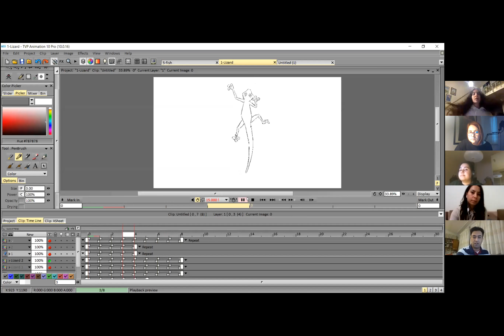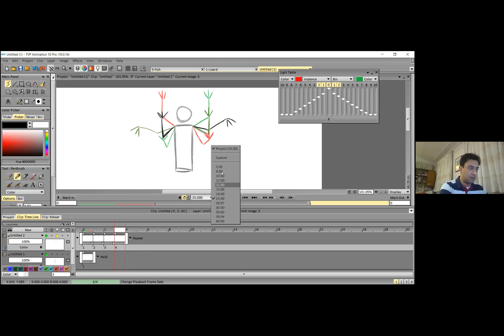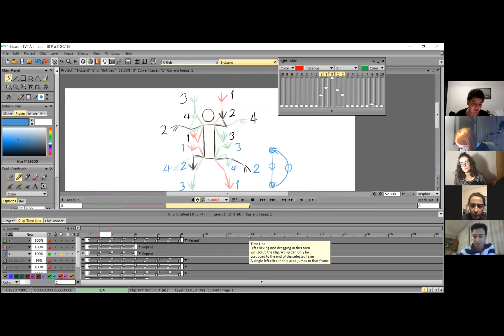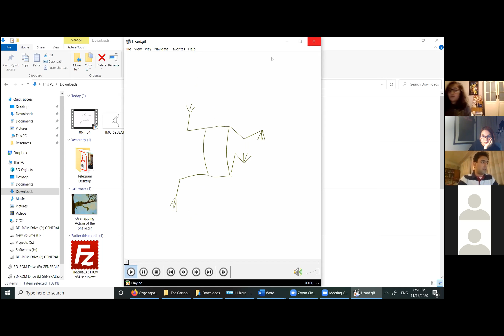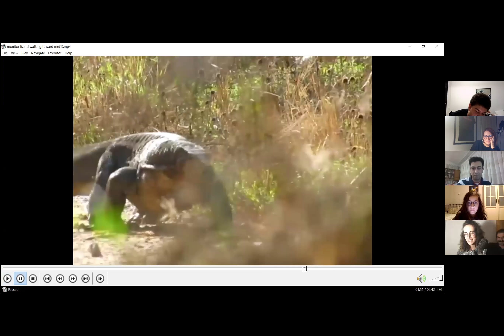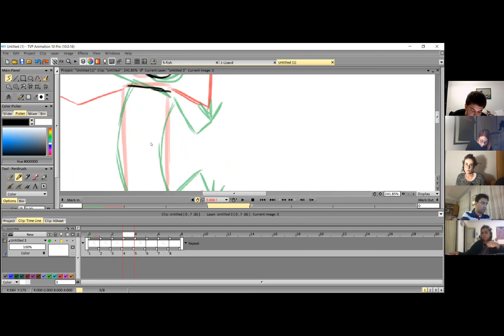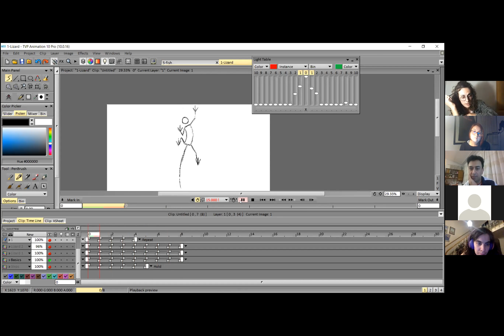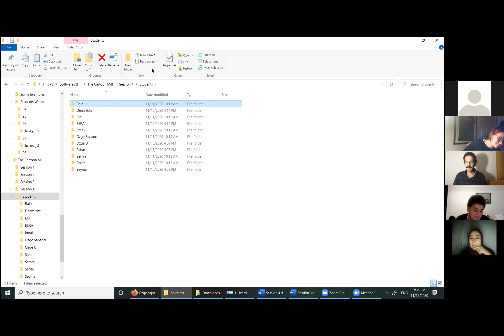Hamed 8. Ders Kasım 2020